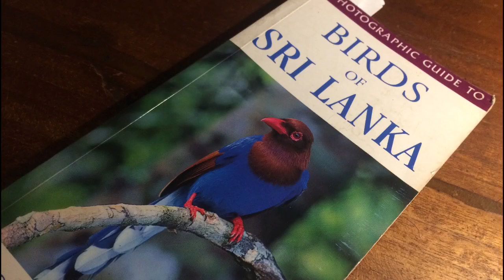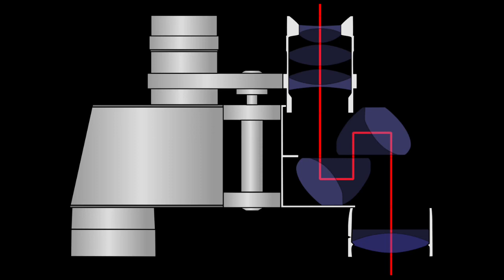How to Watch Bird's in your Home Garden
Beginner's Guide to Binoculars and Bird Watching